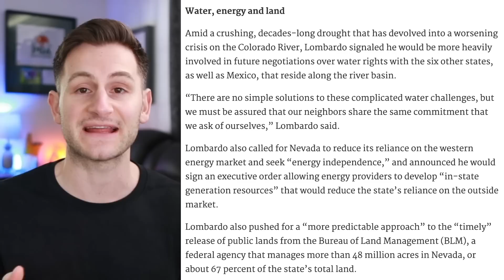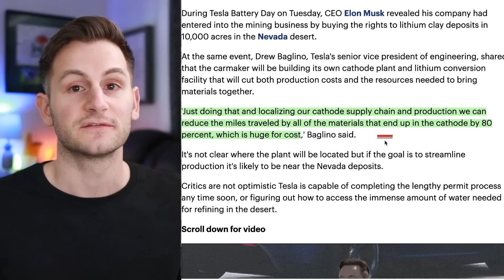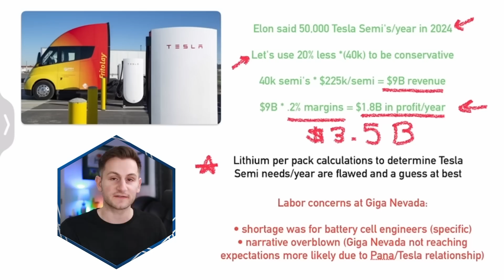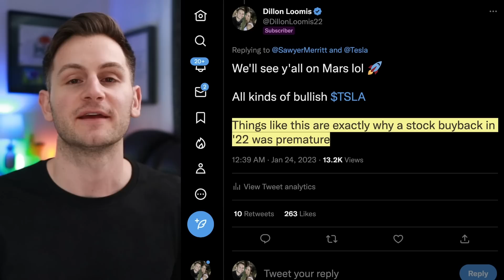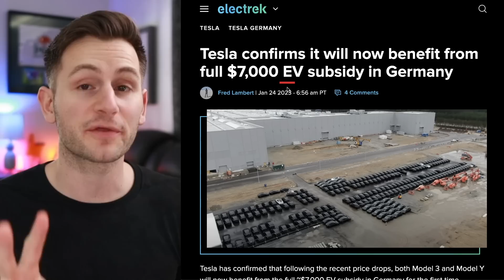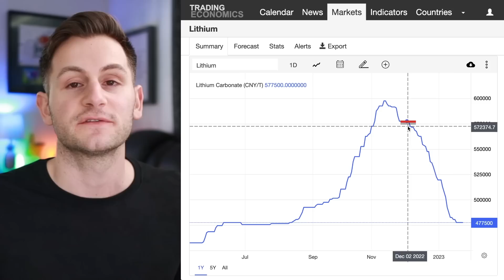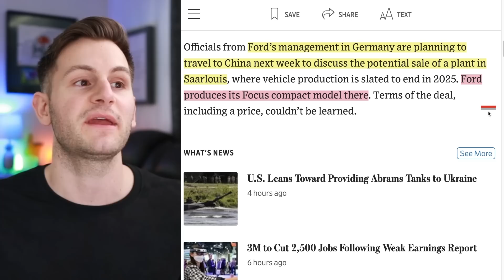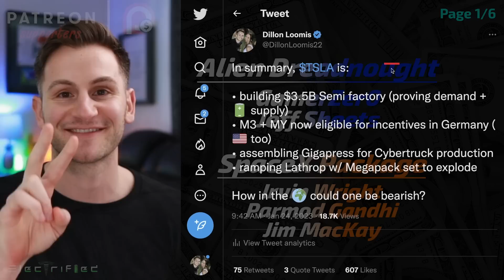The Implications of Tesla's New (Surprise) Factory Plans & Megapack Mania ⚡️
00:00 - Tesla's New Surprise Factory

8:29 - German Incentives

10:21 - Megapack Mania

12:55 - Model Y Price Increase

13:28 - Company Compiled Consensus

14:31 - Polestar 2 Upgrades

14:55 - Ford Selling Factory

15:37 - Aptera DCFC

15:50 - Tesla VA Bill

16:25 - S/X Sold Out

16:57 - Sentry Update

17:13 - Lightyear Halts Production

17:36 - Tomorrow's Video